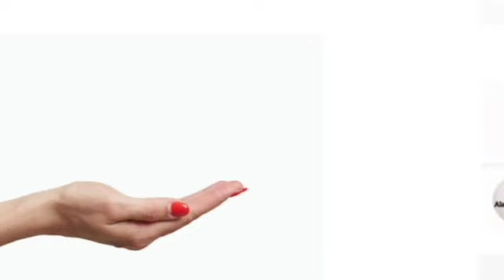إنقلاب عسكري جزائري كبير وهروب الجنرلات الجزائرية....